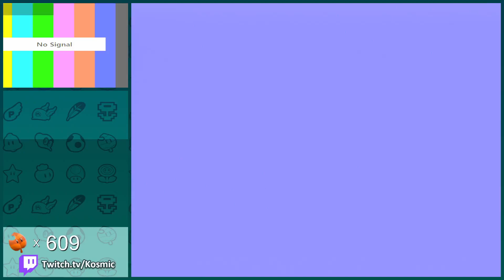Fix D-2 Spring Despawn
Fireball the koopa, land without holding B so you slow down a little bit, repress it after landing. Still keep normal framerule, will lose the frame perfect spring jump framerule (since that's R00).